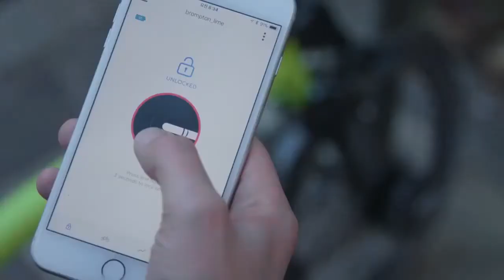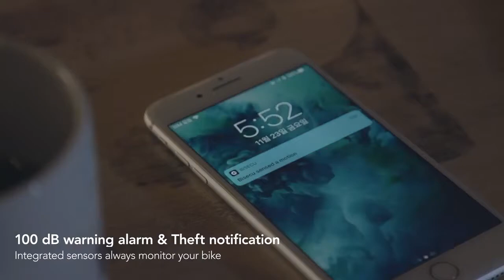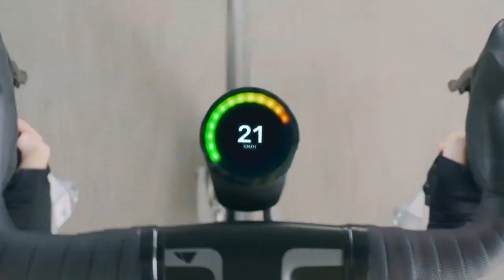Top 5 - Latest Cool GADGETS FOR YOUR BICYCLE Available on Amazon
Best Amazon Affiliate Products link:

1►Bisecu
✔Amazon US

2►Morpher
✔Amazon US

3► SteadyRack
✔Amazon US

4►Lumos Helmet
✔Amazon US

5►SmartHalo 2
✔Amazon US